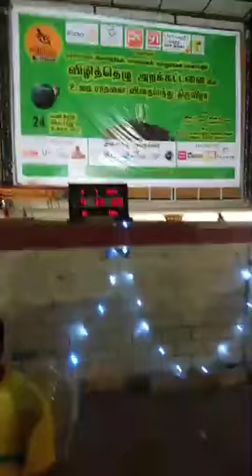4 மணி நேரத்தில் ஐந்தாயிரம் விதைபந்துகள் தயாரித்த இந்த குழந்தைகளை பாராட்டலாமே :)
4 மணி நேரத்தில் ஐந்தாயிரம் விதைபந்துகள் தயாரித்த இந்த குழந்தைகளை பாராட்டலாமே :)

ஒரு அணி இந்தியாவின் மானம் காக்க இன்னொரு அணி இந்தியாவின் இயற்க்கை வளம் பெருக்க இன்று போராடுகிறது. இருவரும் வெற்றி பெற வாழ்த்துக்கள் :)

நம் அணியின் துணையோடு பெங்களூரில் நடக்கும் விதைப்பந்து விழா 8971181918

2,00,000 விதை பந்துகள் வீசும் மிகப்பெரிய இயற்கையை மீட்டெடுக்கும் திருவிழா. ஒன்று படுவோம், வென்று காட்டுவோம், காடு வளர்ப்போம்! வா தோழா இனி ஒரு விதி செய்வோம்!
Fb.com/vizhithelu
அழைக்க:
சென்னை 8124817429, 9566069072 | ஈரோடு 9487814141 | கோவை 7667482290
கரூர் 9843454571 | சேலம் 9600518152 | திருச்சி 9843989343 |
திருவாரூர் 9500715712 | சிவகாசி 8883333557 | உடுமலைப்பேட்டை 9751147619
மணப்பாறை 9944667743 | நாகர்கோயில் 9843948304 | மதுரை 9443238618 | புதுக்கோட்டை 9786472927 | திருப்பூர் 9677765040 | செய்யார் 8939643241 |
ஶ்ரீ ரங்கம் 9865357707 | ராமநாதபுரம் 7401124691